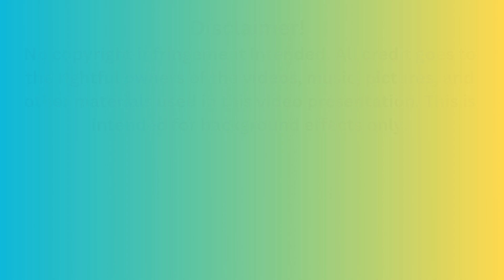Roxas Farm School Presentation LED Background Effects during 150th annual Fiesta of Tapaz